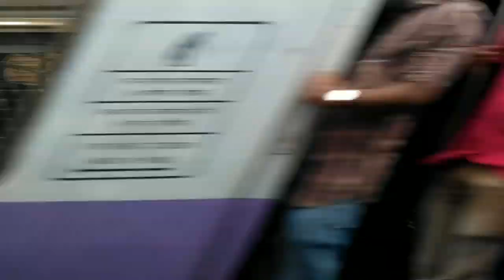Dombivali To Ghatkopar : Slow Line Time-lapse By Mumbai's Lifeline.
This Video is Related To The TIMELAPSE FROM DOMBIVLI TO GHATKOPAR (Slow Line)

2) ELECTRONOMIA THE OTHER SIDE. (NI COPYRIGHT SOUND)